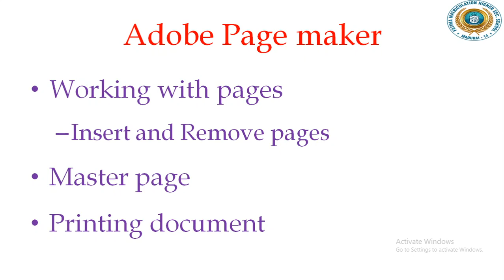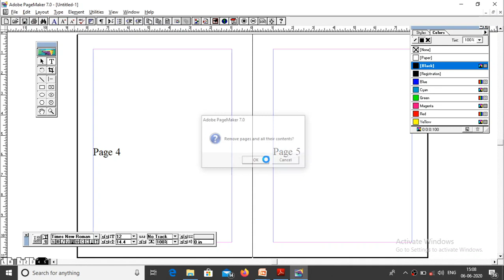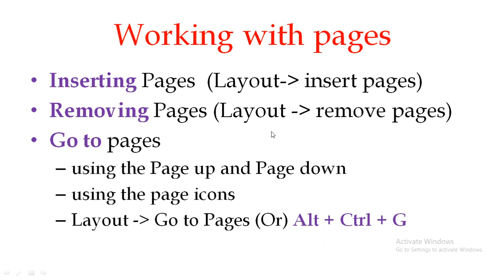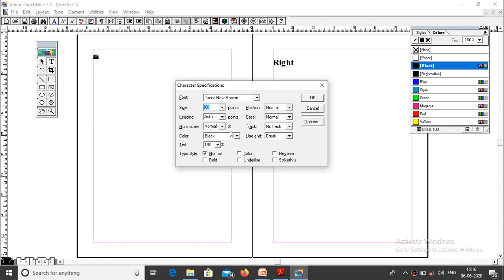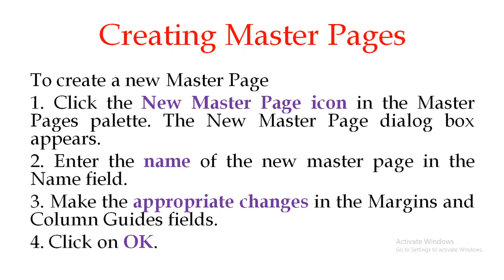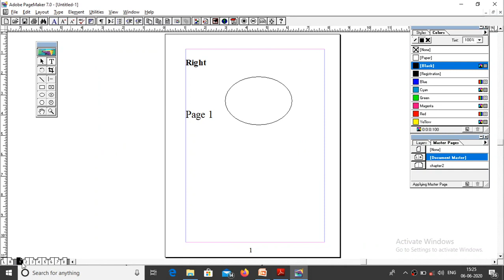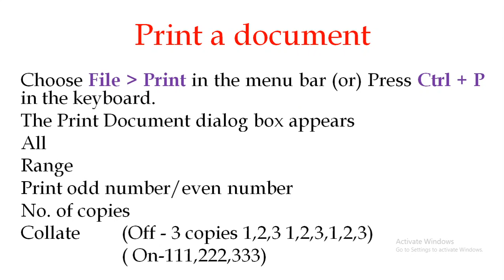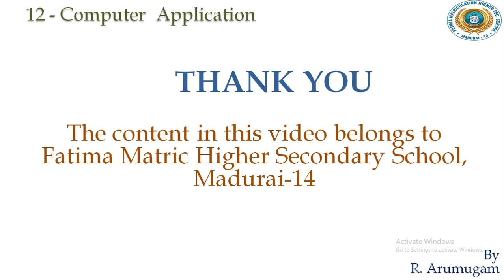12 CA Page maker 2 19 to 2 21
12 CA Page maker 2 19 to 2 21